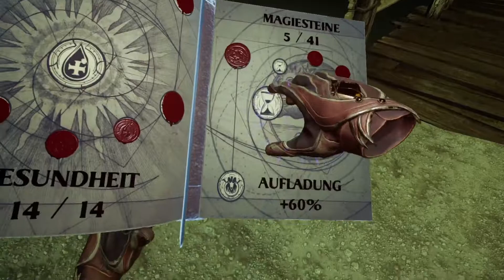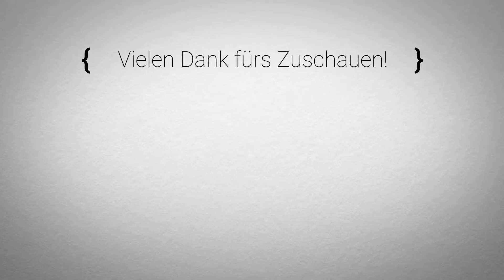🧙‍♂️ Let's VR The Mage's Tale #10